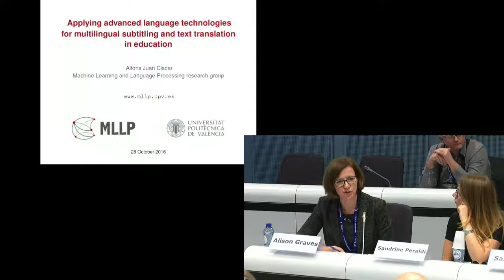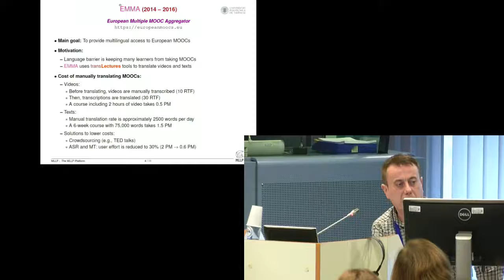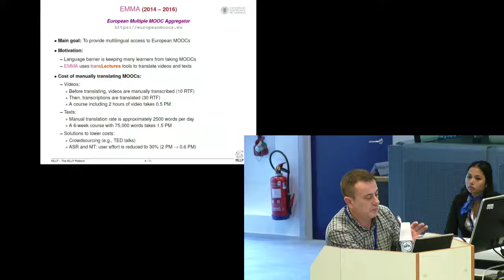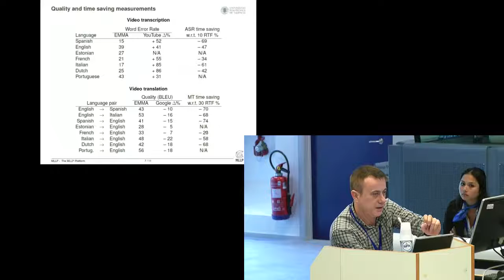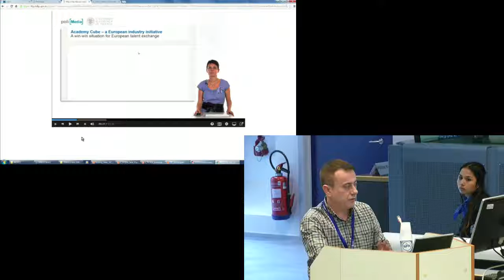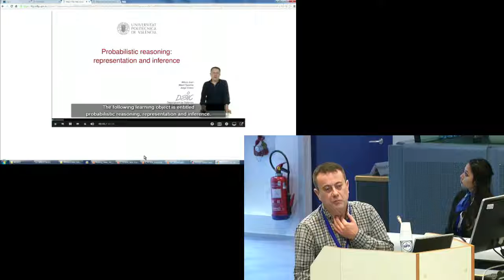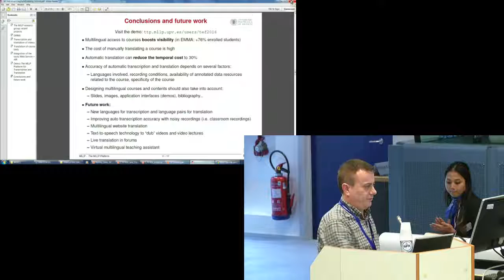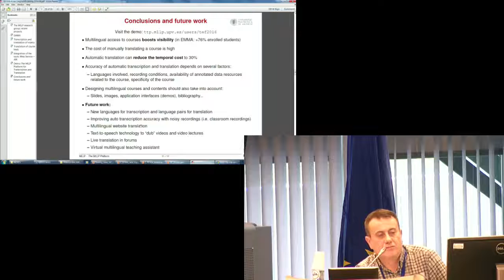TEF2016: Language Technologies for Multilingual Subtitling in Education. Alfons Juan (UPV).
Translating Europe Forum 2016. "Applying advanced language technologies for multilingual subtitling and text translation in education". European Commission DG Translation, Brussels, 28 October 2016.

Massive Open Online Courses (MOOCs) have been rapidly growing since 2011, but for MOOCs and Open Educational Resources (OER) in general to reach a worldwide audience, they need to be provided in multilingual form. This implies translating educational objects of different kinds, most notably videos and text documents. In this presentation, we will show the most recent advances we have been developing in the fields of speech recognition (ASR), machine translation (MT) and text-to-speech synthesis (TTS) using deep neural networks for multilingual subtitling, text translation and accessibility in education. Our experience in the EU projects transLectures (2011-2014) and EMMA (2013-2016) allows us to show these advances within the context of actual application experiences with the educational community and with user evaluations.